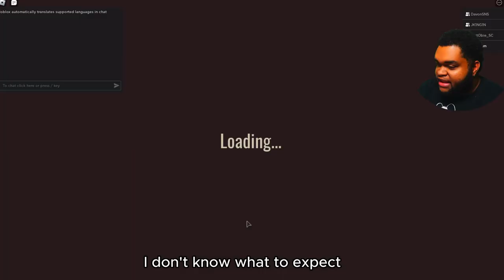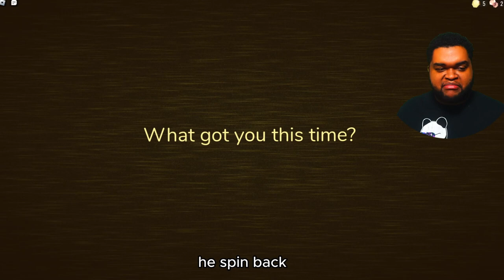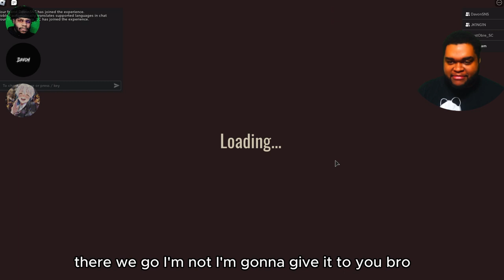BEATING ALL OF THE NEW ROBLOX DOORS LEVELS !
Discord name\ melxjam